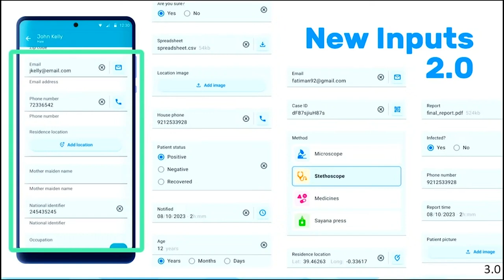New Inputs for value types in Android App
V3.0 includes redesigned inputs for all value types, improving data entry. Signature input and complete legend description enhance the experience. New fields have default settings, and admins have the option to opt-out via the Android Settings web app.